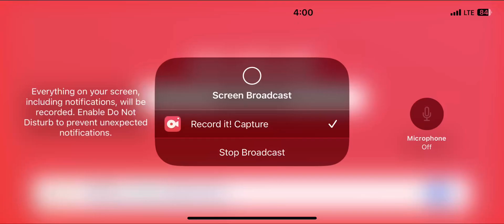Tuff puppy share a lair card